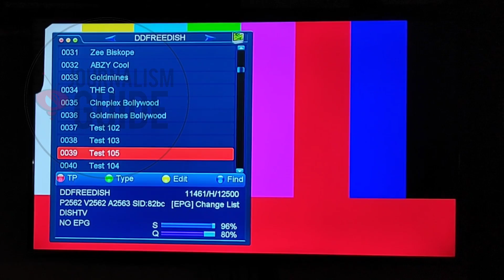Is DD Free Dish Launching 9 New Channels in this 63 e Auction? 😳🥳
Namaskar Dosto,

DD Free Dish ne aap sabhi ke liye 63 e auction ki announcement kar di hain jo ki mpeg2 slots ke liye ki ja rahi hain. kya isme aapke liye 9 naye channels launch ho sakte hain. iski puri jankari ke liye video ko pura jarur dekhe.

Dhanyawad.